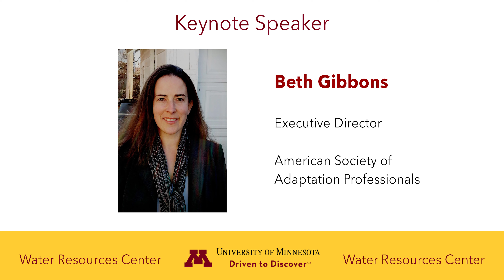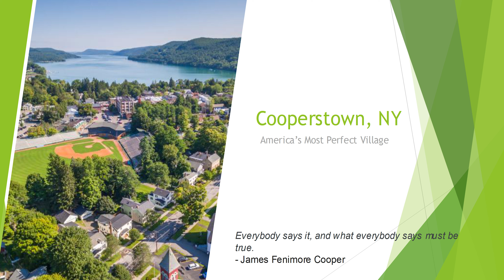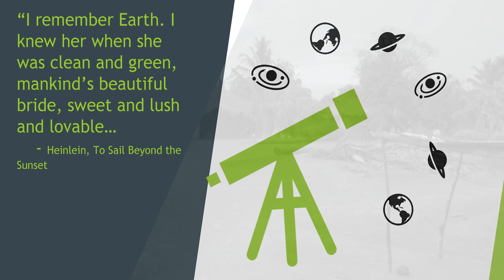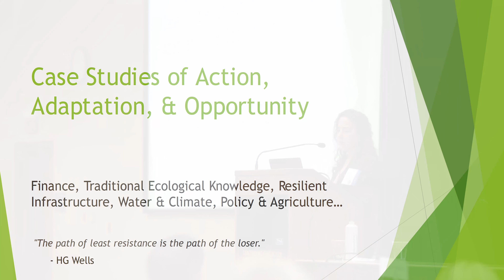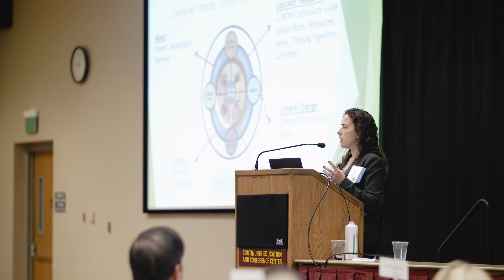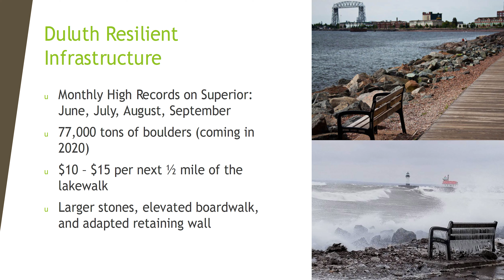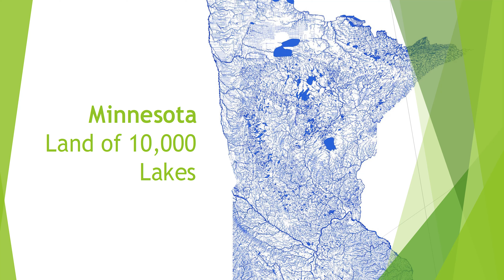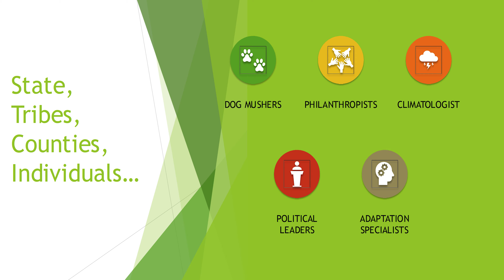2020 Minnesota Climate Adaptation Conference Keynote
Beth Gibbons, executive director of the American Society of Adaptation Professionals (ASAP), delivers the keynote talk at the 2020 Minnesota Climate Adaptation Conference. Her talk, and the theme of the conference, "Crossing Boundaries, Sparking Collaboration", covers her background and how she came to work in climate adaptation, the adaptation imperative we are living in, case studies, and why Minnesota is so great. The Minnesota Climate Adaptation Conference is designed for local officials, planners, engineers, natural resource practitioners and others who want to know more about climate adaptation strategies.